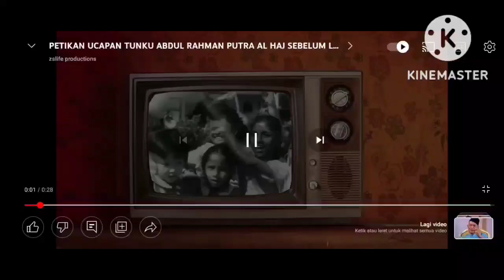TUN M BERDRAMA!!MUHYIDDIN JADI MANGSA?!😱😱pru15